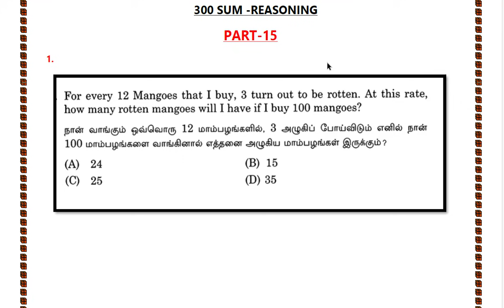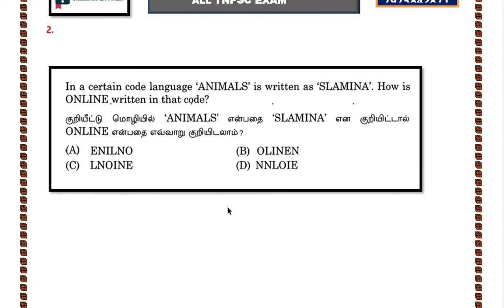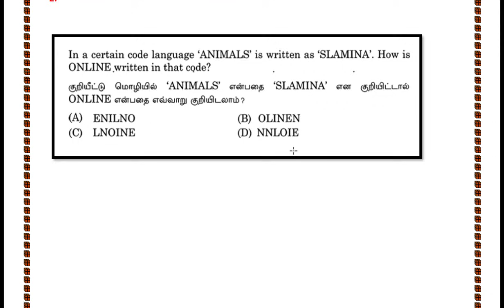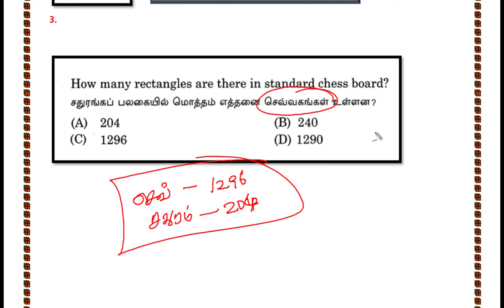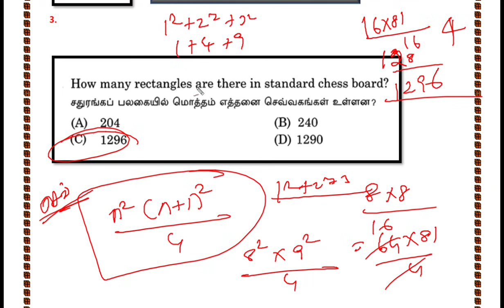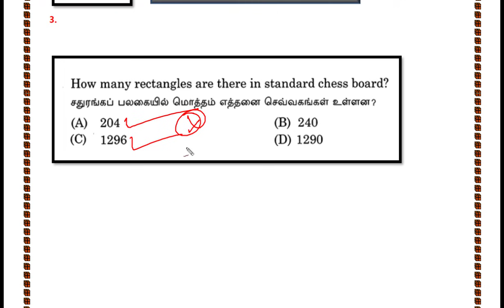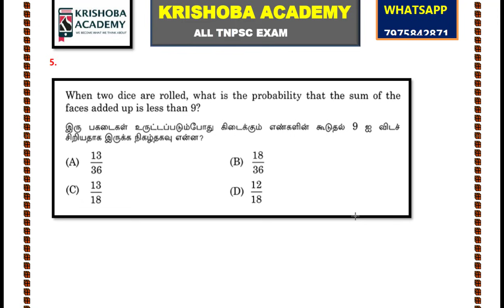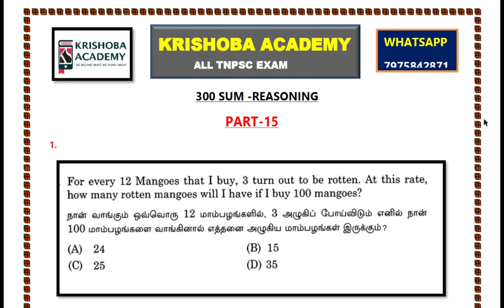🏆REASONING - 300 SUMS - PART-15 🎯KRISHOBA ACADEMY🏆